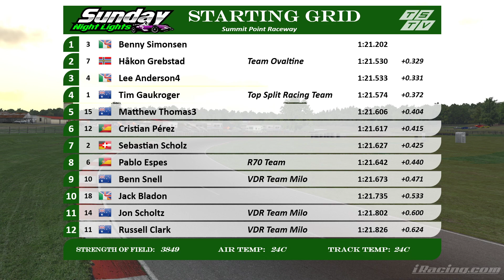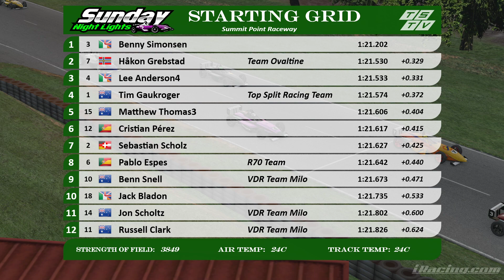Sunday Night Lights - S20R1 - Summit Point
The Top Split is proud to bring you Season 20 of the Sunday Night Lights series.  The SNL series is based around the ANZ club strength of field race each week and brings together the strongest local drivers, along with some of the big guns from overseas all chasing their taste of the bright Sunday Night Lights!